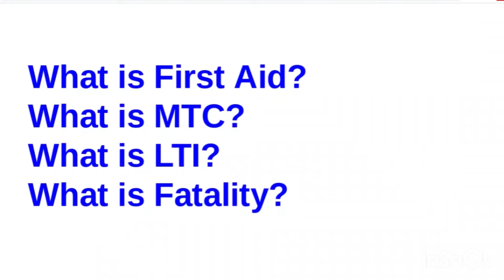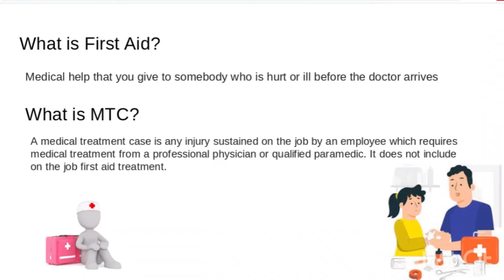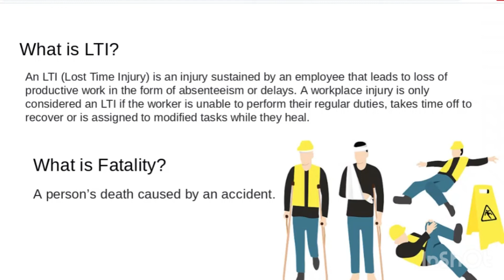What is First Aid| MTC| LTI| Fatality| Accident, Incident terminology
In this video we will understand the basic terminology of Accident, Incident like;
1. what is first aid
2. what is MTC
3. what is LTI
4. What is Fatality

if you have any question pls let me know in comment section

Thanks & Regards,
EHS talk with Ankush